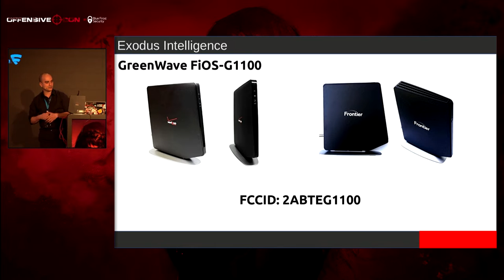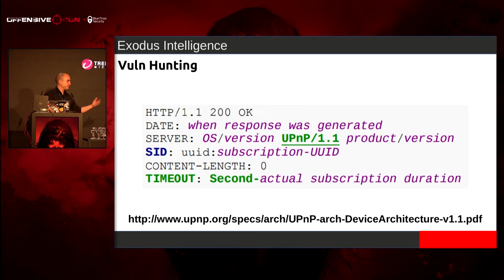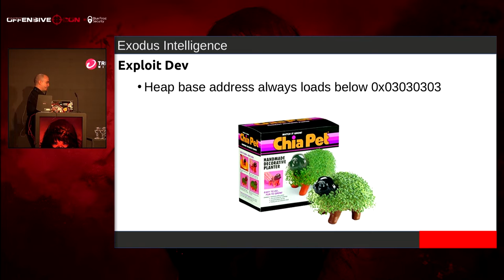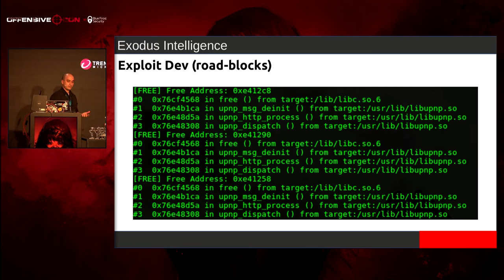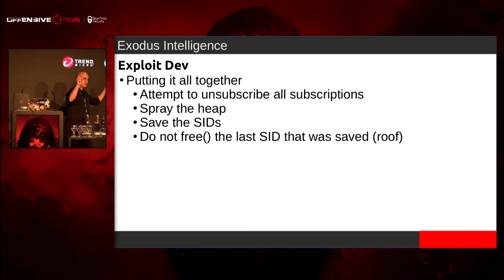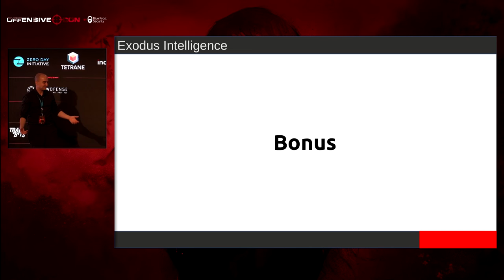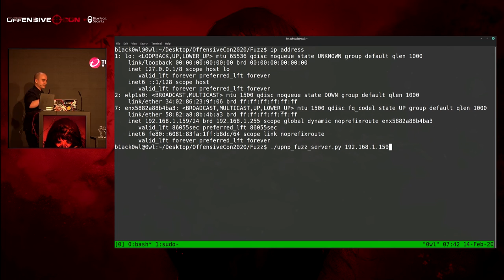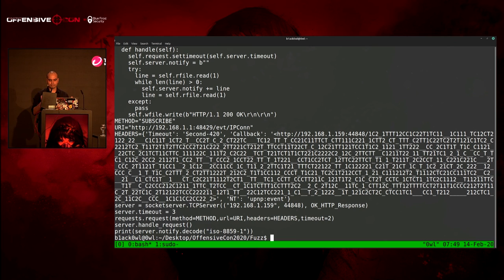OffensiveCon20 - b1ack0wl - Don't forget to SUBSCRIBE